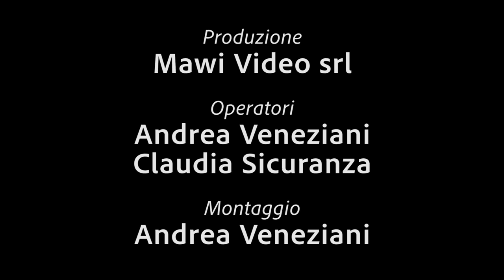Acquaviva Francesco 2020 Gara 14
SkiMasterMind - Sci Roccaraso